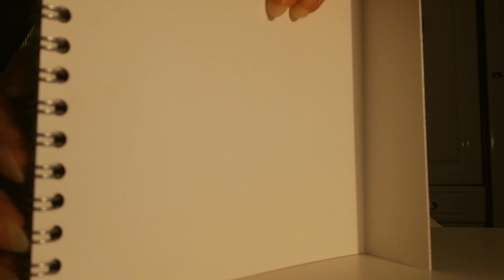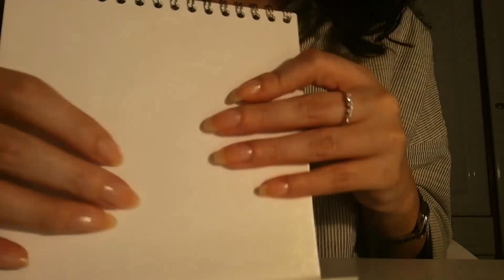ASMR Nail Tapping sounds, Scratching sounds - Around my Desk | No Talking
ASMR Tapping sounds, Scratching sounds, Nail Tapping - Around my Desk | No talking

Hi everyone! This is my very first asmr video, which includes nail tapping sounds and scratching sounds on items around my desk such as penholder, desk lamp, calendar, bamboo basket etc. I'm sorry for the traffic sounds in the back, I tried my best to cut out the loudest sounds. Hope you enjoy it anyway!:)

Sleep tight, M